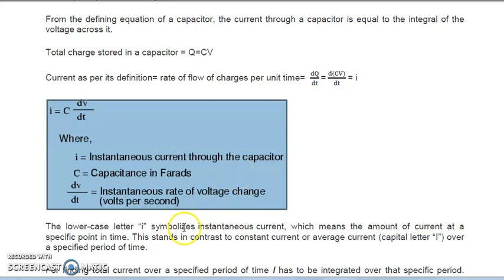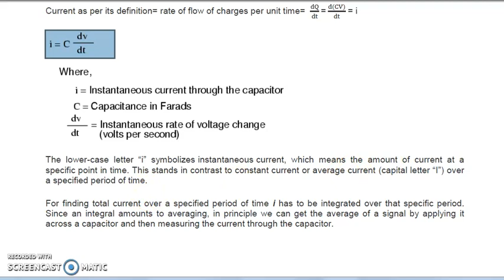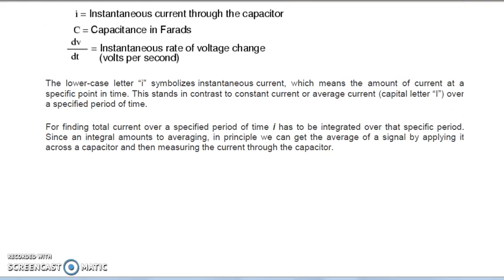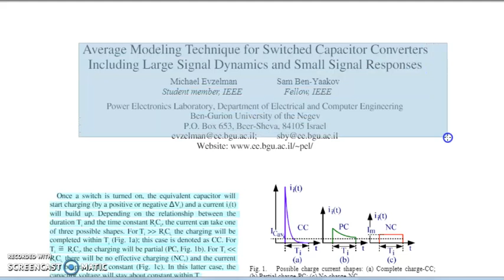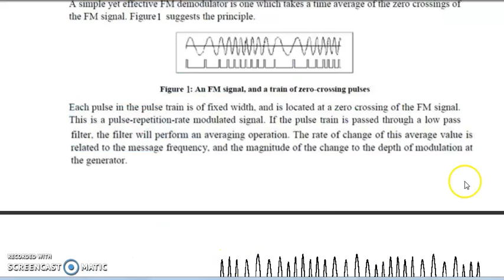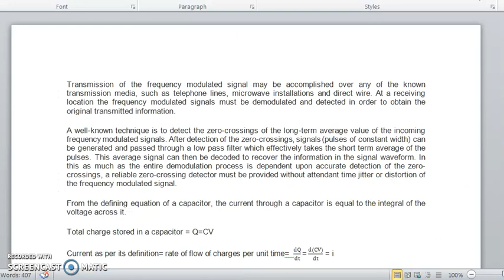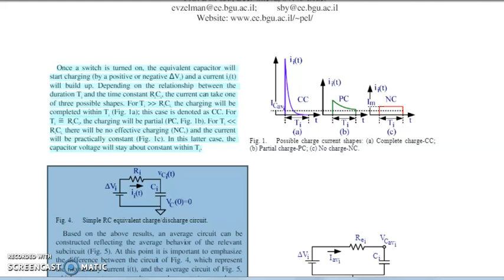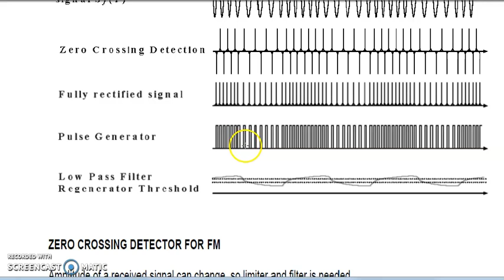Averaging action of capacitor in Zero Crossing DetectorFM Demodulation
This is a video series for the students of Diploma Engineering in Electronics and Communication Engineering, communication engineering, electrical engineering, electronics and telecommunication engineering and electronics and instrumentation engineering.
The doubt regarding the Averaging action of capacitor in Zero Crossing Detector in FM Demodulation has been solved.